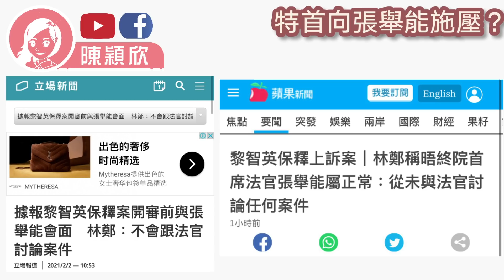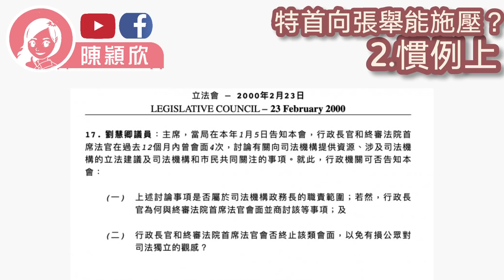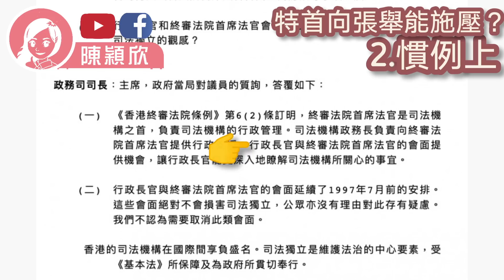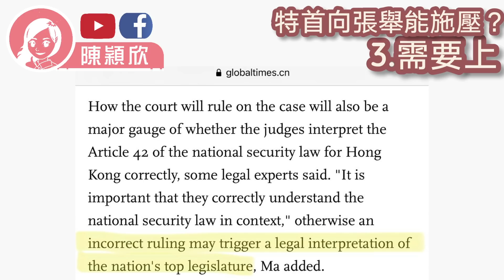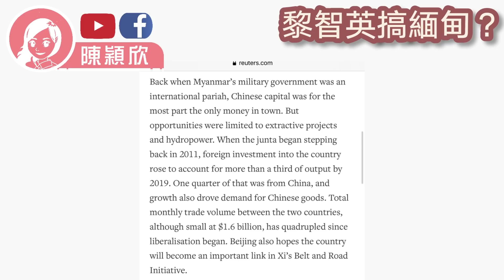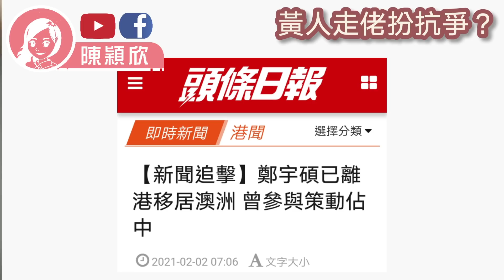揭黑暴校園培植新一代接班，港大終出手止港毒？要脅中央，黎智英發動緬甸政變？攬炒始祖扮病走佬，仲扮抗爭？林鄭為黎智英保釋向張舉能法官施壓？3個疑點拆穿黃媒抹黑！｜陳穎欣Joephy｜2021.02.02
希望大家可以幫手：
1. 訂閱「陳穎欣 Joephy Chan」及「Y2K Channel」youtube 頻道；
2. 讚好並留言支持；
3. 將此影片分享開去，讓更多人知道黃媒同攬炒派唔想大家知道嘅真相如果你都想成為會員可以於【訂閱】旁邊，按【加入】支持！